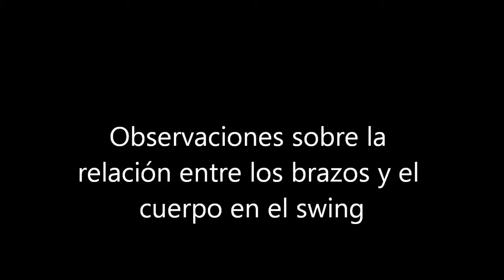Observaciones sobre la relación de los brazos respecto al cuerpo en el swing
Segundo vídeo en la serie sobre la relación de los brazos respecto al cuerpo. Una relación muy importante para facilitar las piezas en la bajada.